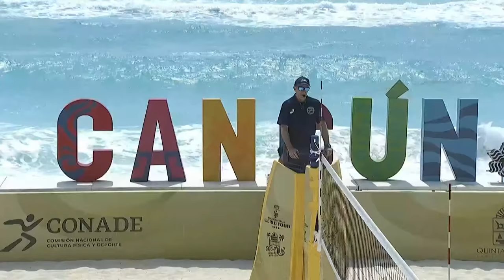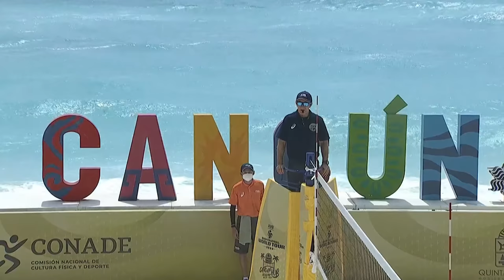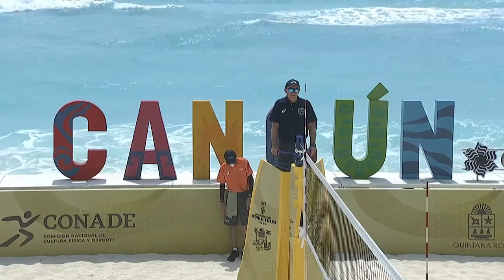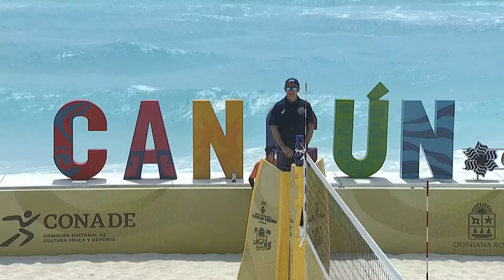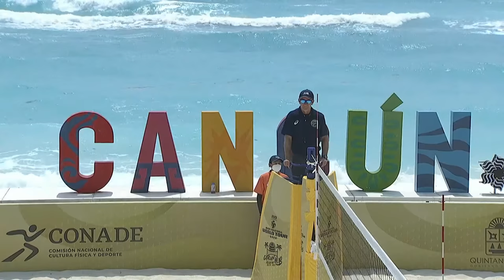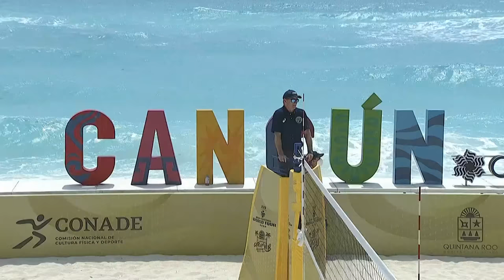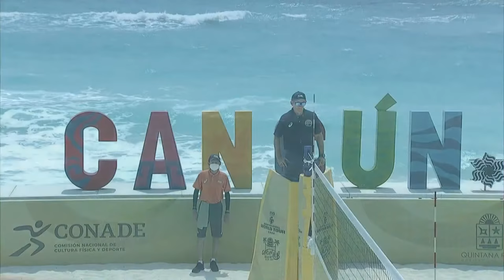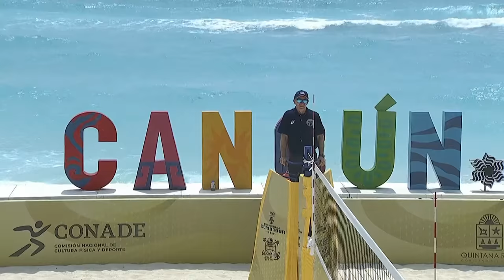Agatha/Duda vs. Makroguzova/Kholomina - Full Match | 4* Cancun 2021 #1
Relive the full Quarter-Final between Brazil and Russia from the 2021 FIVB Beach Volleyball World Tour 4-star tournament in Cancun, Mexico.

LOVE VOLLEYBALL?